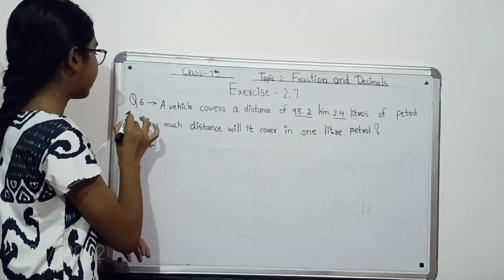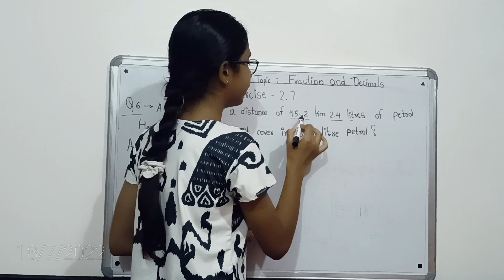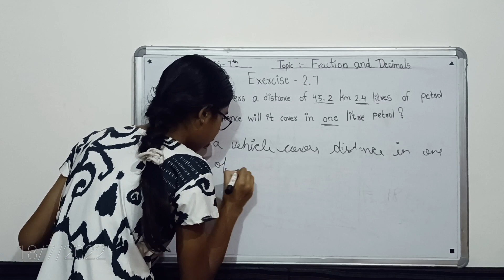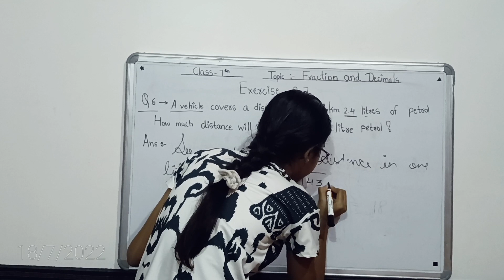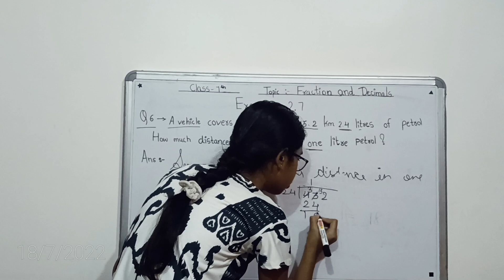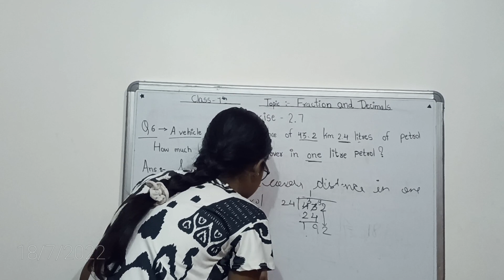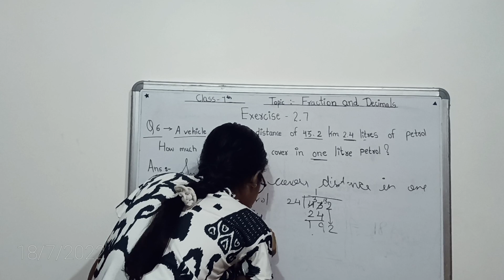maths fractions and decimals class 7th Q.06 exercise 2.7